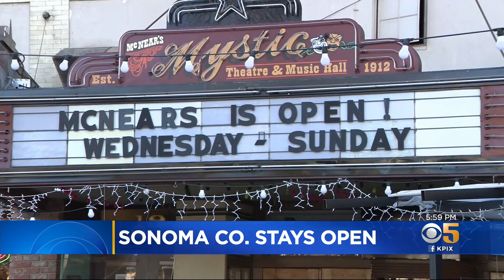Sonoma County Opts Against Adopting Early Shutdown Order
Don Ford reports on businesses relieved that Sonoma County health officials decided not to adopt stay-at-home order early (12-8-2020)